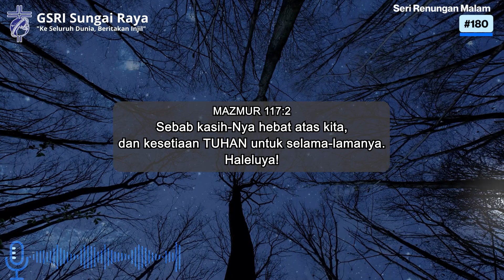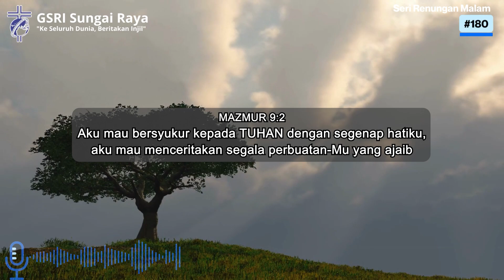Seri Renungan Malam #180 : MERESPON KASIH TUHAN YANG HEBAT (Mazmur 117:1-2)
Sadar betapa besar dan hebatnya kasih Tuhan, mendorong Daud semakin mendekat kepada Tuhan, semakin mengenal-Nya dan menyadari Dia lebih sungguh. Mari, kita juga merespon Kasih Tuhan yang dahsyat dan hebat itu dengan perbuatan kita yang nyata.
MAZMUR 117:1-2

1
Pujilah TUHAN, hai segala bangsa,
megahkanlah Dia, hai segala suku bangsa!

2
Sebab kasih-Nya hebat atas kita,
dan kesetiaan TUHAN untuk selama-lamanya.
Haleluya!